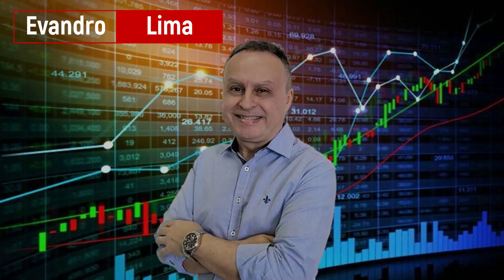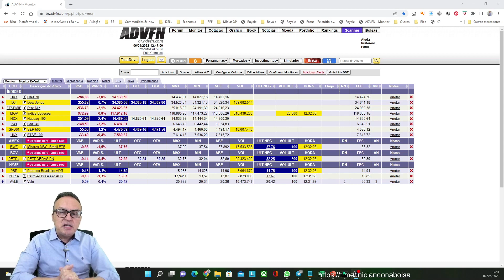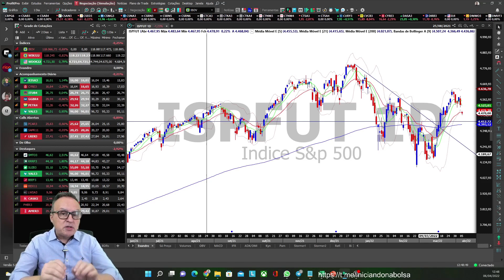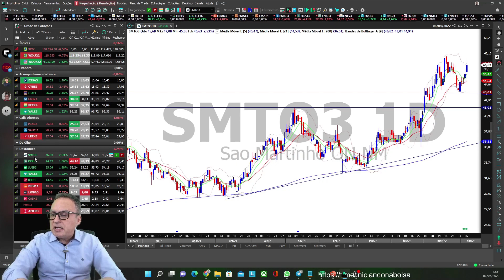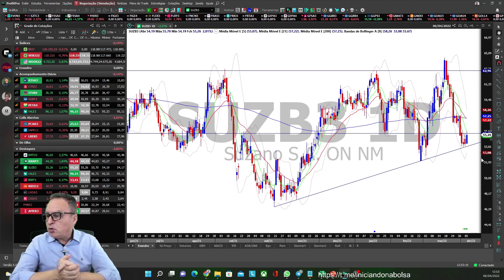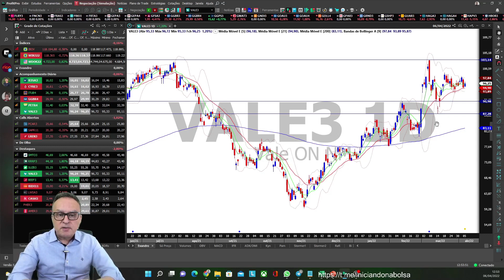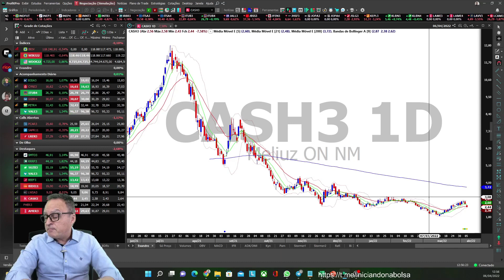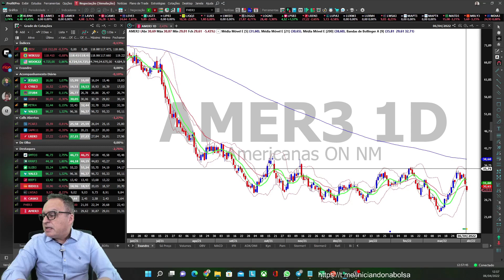Principais Destaques do Dia - 06/04/2022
Acompanhe de segunda a sexta os principais destaques e acontecimentos, o desempenho do ibov e também as maiores altas e baixas do dia.